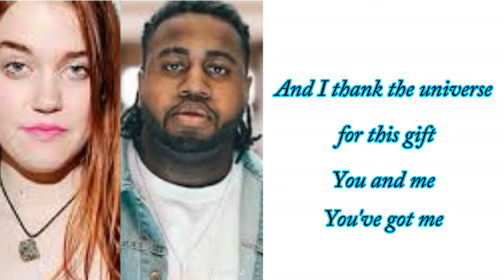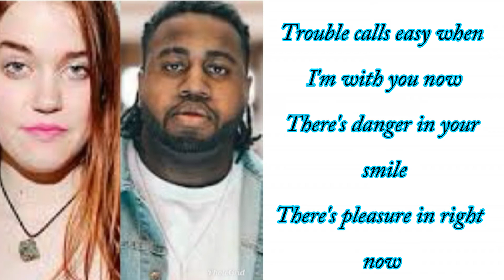Anna Wise Feat. Xavier Omär - Easy (Lyrics On Screen)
I completely DO NOT own any rights to any/all audio heard in this.